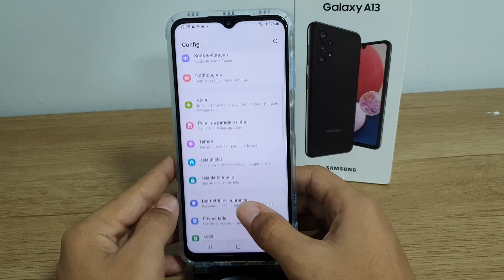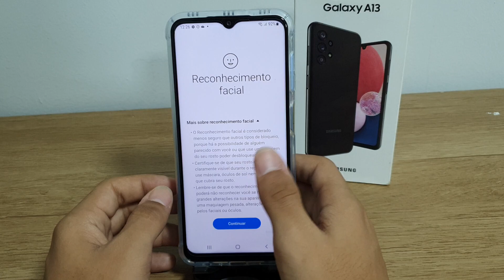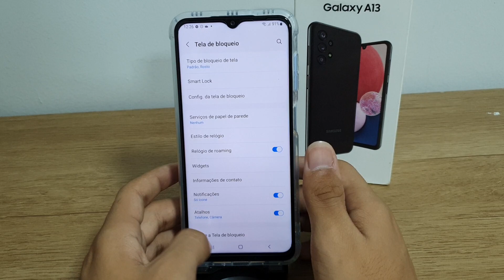Como colocar desbloqueio facial no seu Samsung A13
Fala pessoal!! vou mostrar nesse vídeo passo a passo de como colocar desbloqueio facial no seu Samsung A13

★ LINK ONDE COMPRAR:
★Moto G60